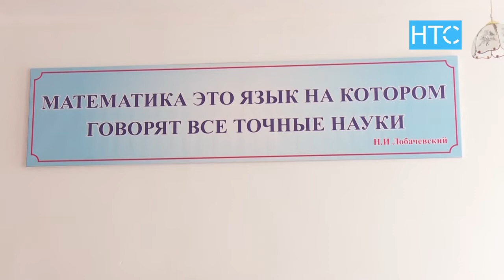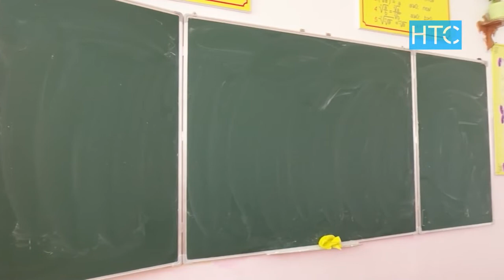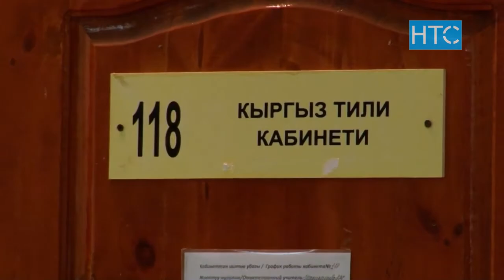Бишкектеги мектеп, бала бакчалар качан толук ачылат? / 15.02.21 / НТС